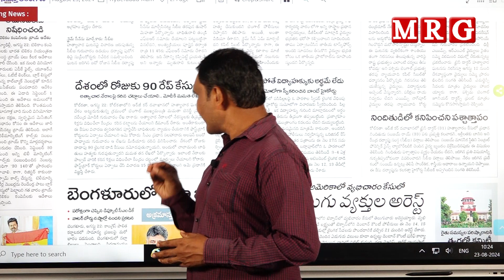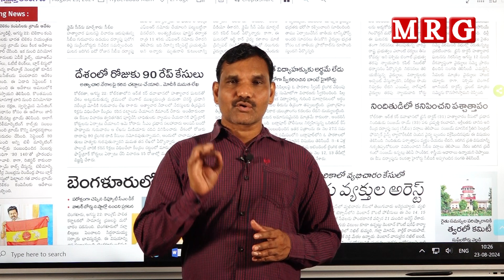దేశంలో రోజుకి 90 రేప్ కేసులు || MRG HD